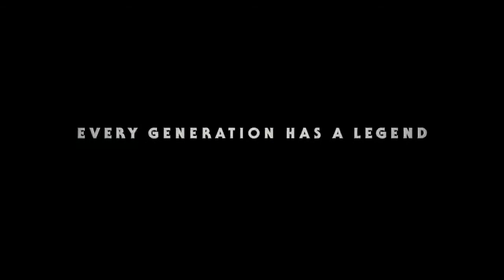Star Wars The Rise of Skywalker Teaser Trailer 1 (2019) | [Best Movies Trailers]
US Release Date:  20 December 2019
Director:J.J. Abrams
Writer:J.J. Abrams
Stars:Daisy Ridley, Oscar Isaac, Lupita Nyong'o
Story:The final chapter of the saga from a galaxy far, far away.

The BEST MOVIES TRAILERS channel delivers hot new trailers, teasers, and sneak peeks for all the best upcoming movies.